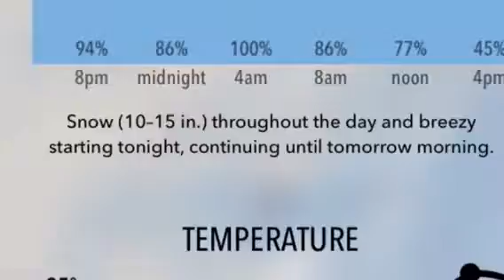2015 Winter Storm Juno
The intent was to document the storm as it progressed, but in Brooklyn, it never went very far.